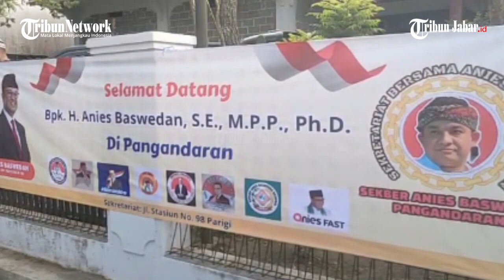Bertemu dengan Relawan di Pangandaran, Anies Baswedan Ingatkan Relawan agar Tak Lakukan Ini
Bertemu dengan Para Relawan di Pangandaran, Ini yang Disampaikan Anies Baswedan

Penulis: Padna | Editor: Seli Andina Miranti | Video Editor: Edwin Tk